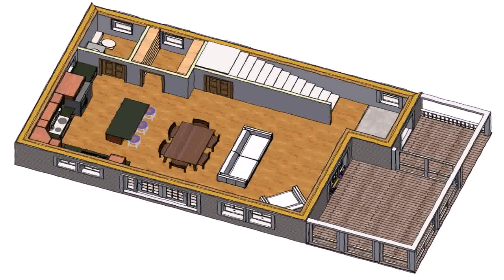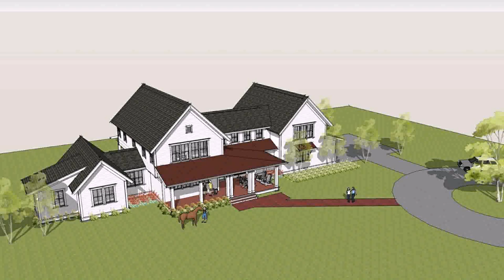Open Floor Plans With Front Porch (see description)